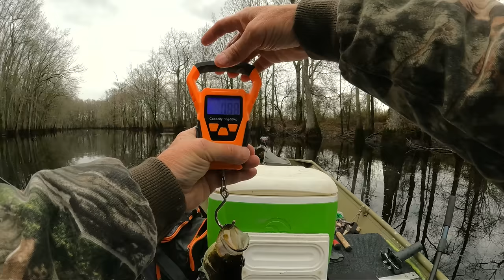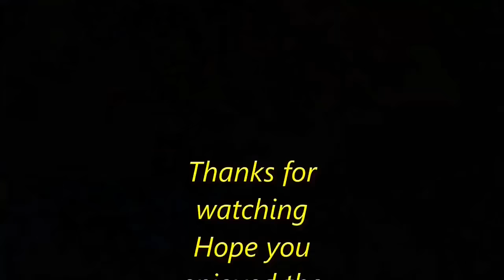Load the boat with limits of Crappie this year - 2024 crappie fishing Tips and Tricks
It's 2024 and we are Loading the boat with nice size Crappie. It' rains on me again but we still catch lots and lots of Good Crappie with these Crappie fishing Tips and Tricks. These tips and techniques will work all year long. You can use these tips when they are biting slow or when they are tearing it up , When its cold or when its hot. This is a great way to fish for these fish. I hope you get a chance to try this and catch some good ones Guys. Hope you enjoy the video

Northland Lite-Bite Slip Bobber

Dovesun Crappie Jigs

Heated Vest

MY FISHING GEAR :
*BERKLEY GULP ALIVE Bait 1 INCH Emerald Shiner Minnow 2 jar Bundle

*Berkley Power Bait Power Minnow 2"

*Berkley Gulp! Alive! Minnow Fishing Soft Bait

*Camping/Fishing Fan

*LURES :
*rubber Bobber stoppers
*Gold willow & Colorado blades
*Betts Spin Nickle 5- pack
*Johnson beetle spin Nickle

*HUMMINBIRD HELIX 7
*TROLLING MOTOR # 1
*BASS FISHING ROD        - 6'6" Lew's Xfinity speed stick
                                             - Power : Medium.  Action : Fast.
*BASS FISHING REEL       - Lew's XSH30 speed spin spinning reel
*CRAPPIE FISHING RODS
5' 6" Shakespeare Micro Series Rod
Zebco Crappie Fighter Spinning Rod

*CRAPPIE FISHING REELS
         Spinning reel : Lew's LS75 Lite spin spinning reel
         Spinning reel : Abu Garcia MAX Z SP 20
Spinning reel : Abu Garcia MAX STX 10 - box

*FISH SCALE
*HEETA Waterproof Fish Scale

*MY CAMERA GEAR :
Camera 1
Camera 2
SD Cards